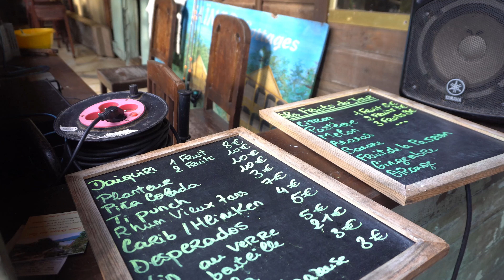Guadeloupe: Zum-Zum Bar (just a cat video really)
My love of cats must've brought me here. 😸
Amazing location for a romantic evening. 🌹
Hotel and a cosy bar open for lost random tourists. I have no idea how we got there and I can't find it on the map. I guess, getting lost in Deshaies is the right way to get there. 😂